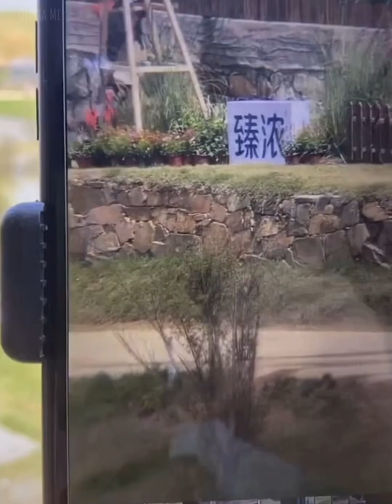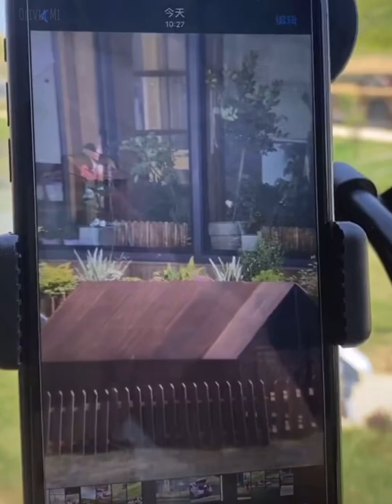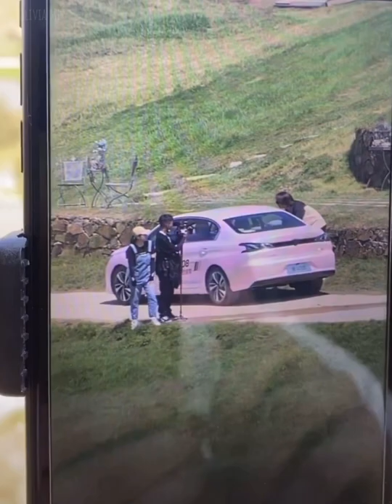Yin Zheng carried grocery to the kitchen. So cute! 🤣